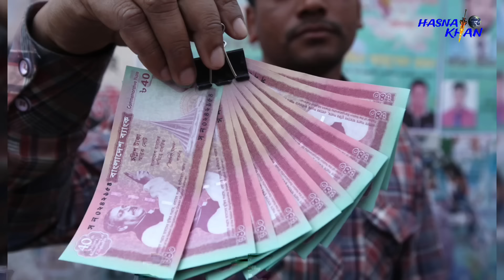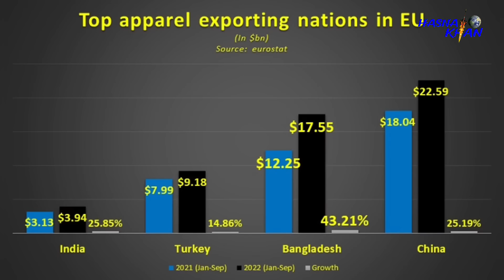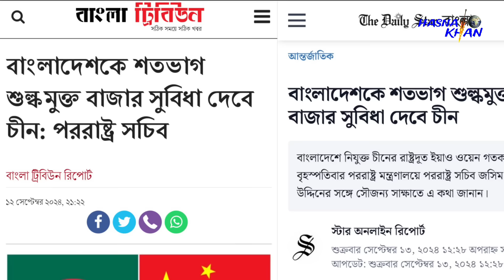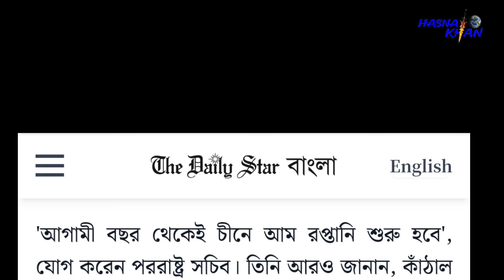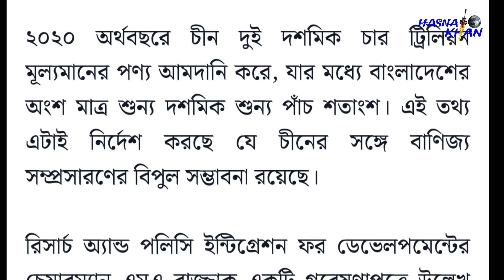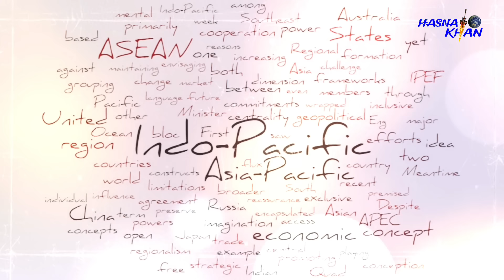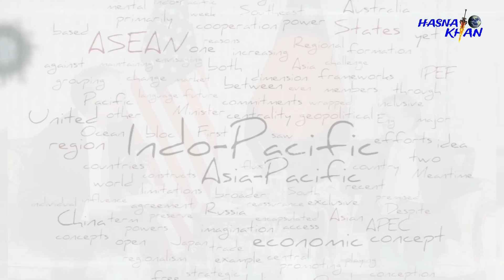বড় ঘোষণা দিল চীন। খুশির জোয়ারে ভাসছে বাংলাদেশ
বড় ঘোষণা দিল চীন।
খুশির জোয়ারে ভাসছে বাংলাদেশ